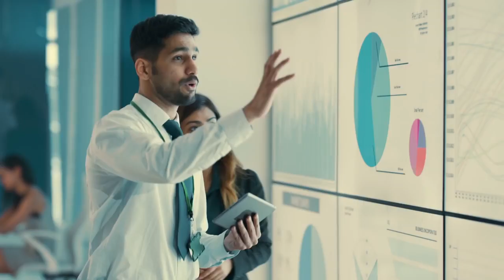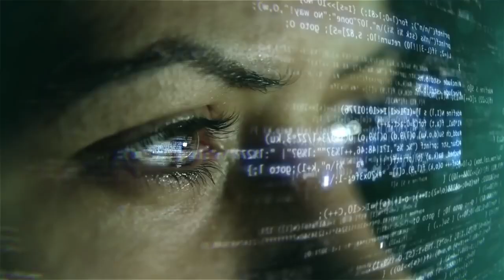El español - idioma global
El interés por las lenguas internacionales no es asunto del último siglo, sino que viene de lejos y con algunos rasgos no tan ajenos al presente, cabe una mínima reflexión sobre el concepto de “lengua global” en relación con la lengua española. ¿Qué es una lengua global? ¿Es realmente el español una lengua global?